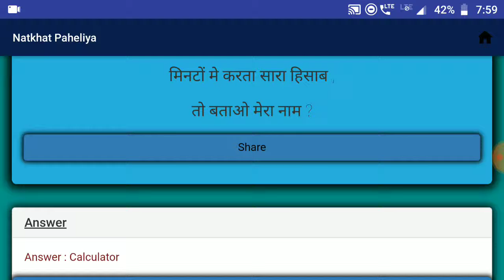नटखट पहेलियाँ | Natkhat Paheliya | Paheliya in Hindi | study Rojgar